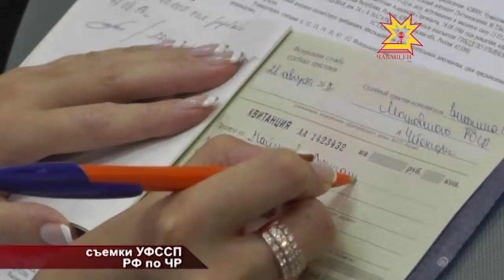«Собери ребенка в школу»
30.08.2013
Так назвали приставы акцию по взысканию задолженности по алиментам.